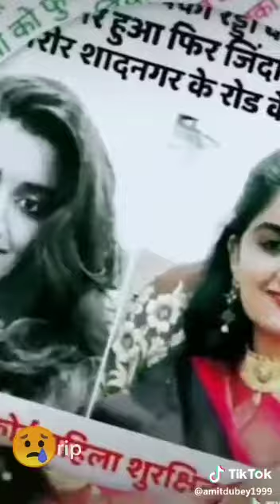Justice Dr priyanaka Reddy story full